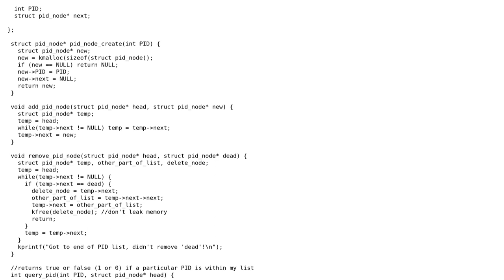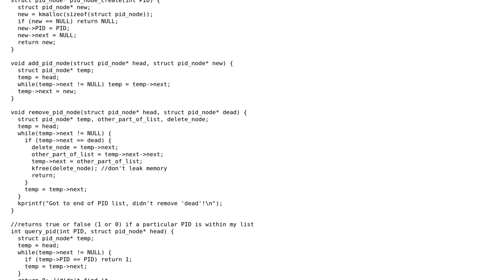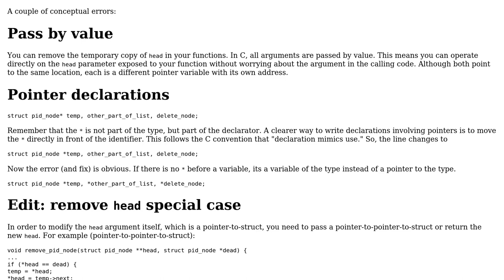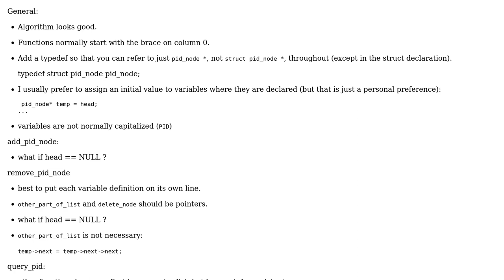Code Review: Quick linked-list implementation (2 Solutions!!)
Code Review: Quick linked-list implementation

With thanks & praise to God, and with thanks to the many people who have made this project possible! | Content (except music & images) licensed under CC BY-SA | Music | Images & others | With thanks to user YoungMoney user William Morris user Matt Eckert user Jamal and the Stack Exchange Network Trademarks are property of their respective owners. You are responsible for your own actions.